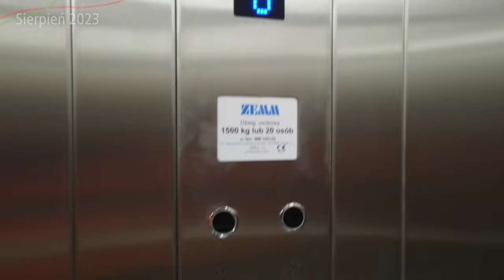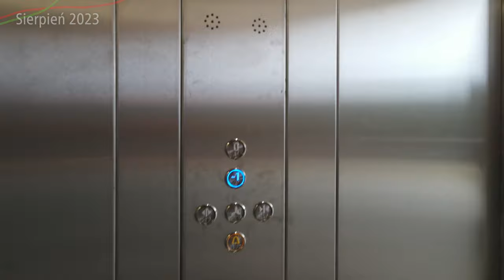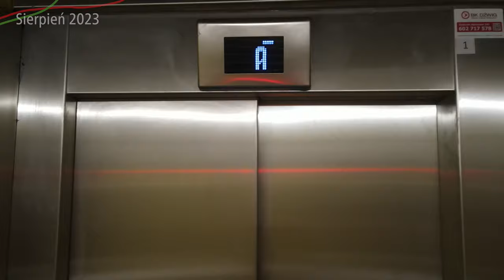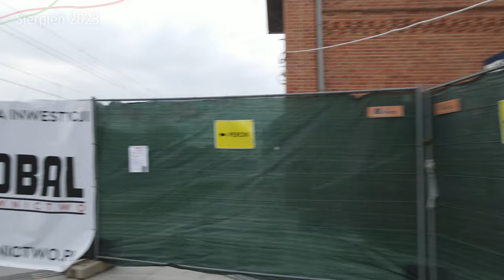#64 Przejście podziemne z windami pod stacją Ożarów Mazowiecki otwarte! Teraz powstają zadaszenia-MI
Zapraszam na kolejny materiał z przebudowy stacji kolejowej Ożarów Mazowiecki w Mazowieckich Inwestycjach…

Spis Treści
00:00 Początek
00:20 Intro
00:43 Wstęp
01:42 Zdjęcia z bliska
07:55 Przebudowa dworca
09:47 Przejście podziemne
14:27 Zakończenie
15:02 Outro